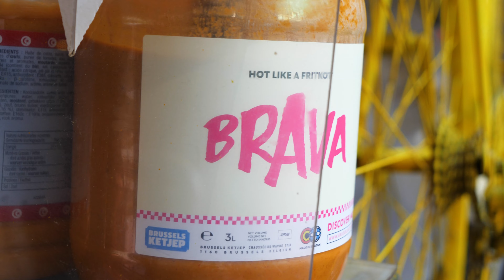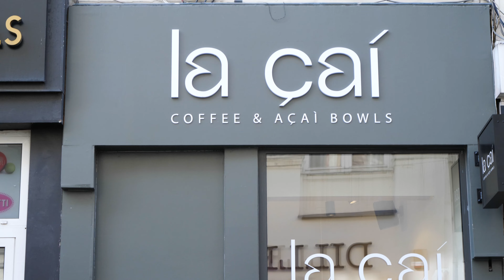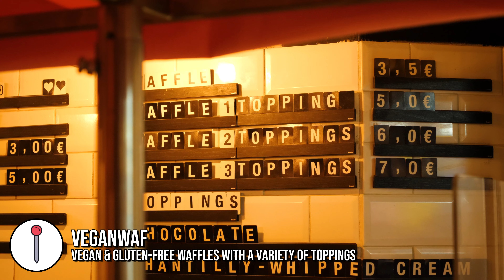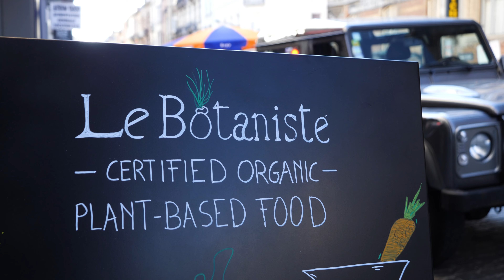VEGAN BRUSSELS | Where to eat vegan in Brussels, BELGIUM! (Vegan Travel)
VEGAN BRUSSELS | Brussels, Belgium is a fantastic city and has plenty of vegan-friendly food and street food. In this vlog I share with you where to eat vegan in Brussels, including an amazing avocado cafe and vegan Belgian waffles!

Timestamps: ⏰
0:00 Intro
0:13 The Avocado Show
1:27 Trying Belgian Fries!
2:35 La cai
2:54 VeganWaf (Vegan Waffles!)
3:54 BuddyBuddy
4:37 Le Botaniste

VEGAN BRUSSELS | Where to eat vegan in Brussels! Vegan Travel Vlog

Charlotte 💚